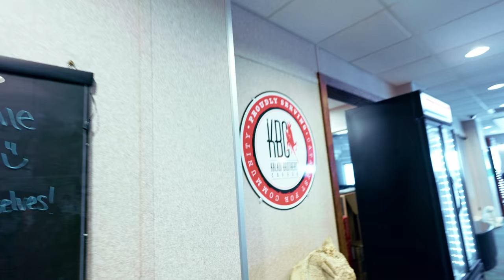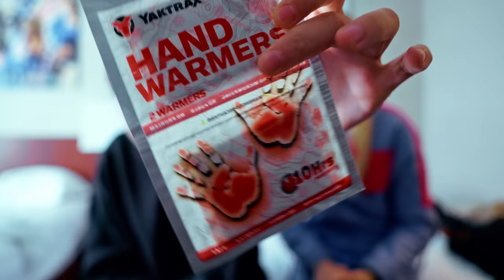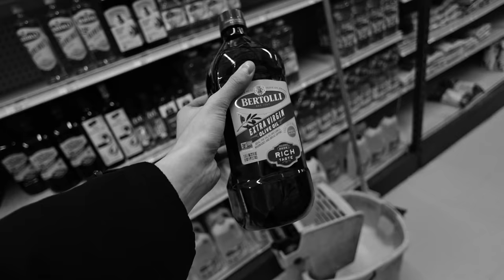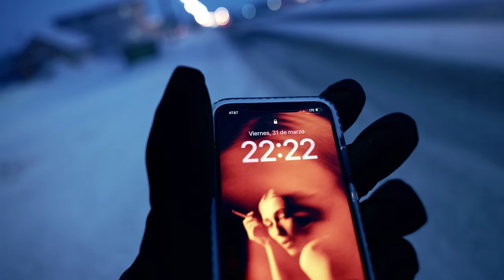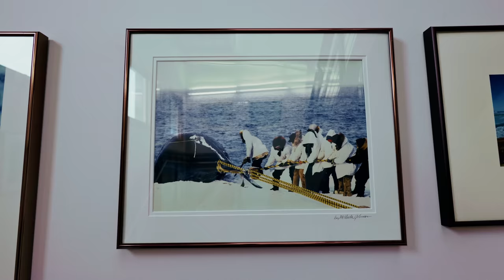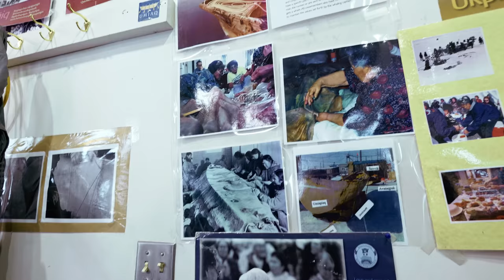Así es la Dura Vida en Alaska | Estados Unidos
En el vídeo de hoy veremos como es la dura vida en Alaska, pero volamos al lugar más extremo, Barrow, una ciudad que se sitúa en el círculo polar ártico
La ciudad más al norte de Estados Unidos. Un lugar único en el mundo.

Pronto subiré mucho contenido al canal secundario :)